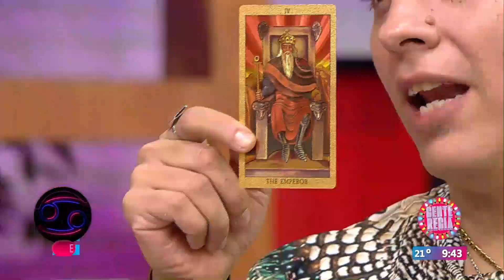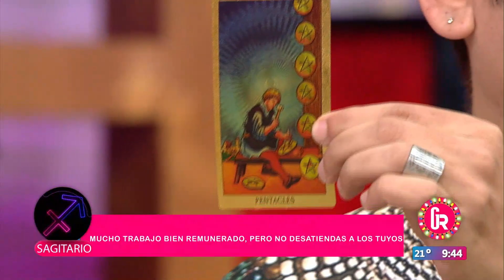Recomendaciones zodiacales con Mariano Guajardo | Gente Regia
La mejor guía astrológica en Monterrey.